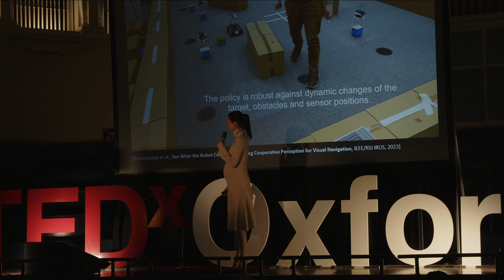Future-Proofing Robotics: Crafting Environments for Tomorrow’s Machines | Amanda Prorok | TEDxOxford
How can we make robots more effective? In Amanda's TED talk, she shares how crafting environments conducive to robots' tasks can help them function better. After all, a better world for our robots is a world that is better for us.  Amanda Prorok is Professor of Collective Intelligence and Robotics at the University of Cambridge. Her mission is to synthesize controllers and interaction strategies that lead to cooperative and collaborative systems. This talk was given at a TEDx event using the TED conference format but independently organized by a local community.